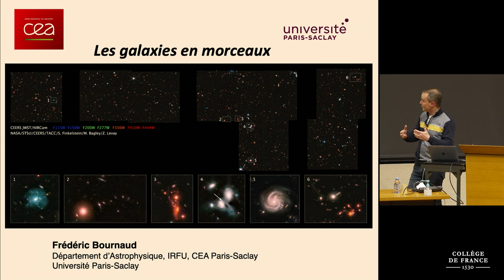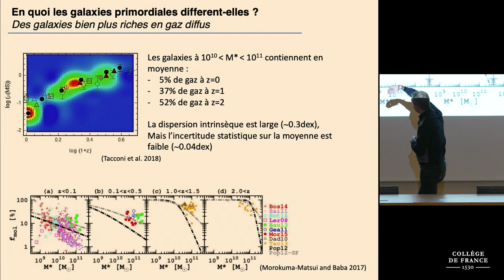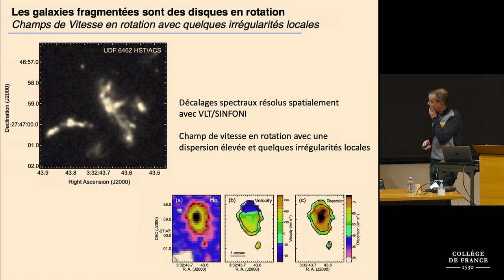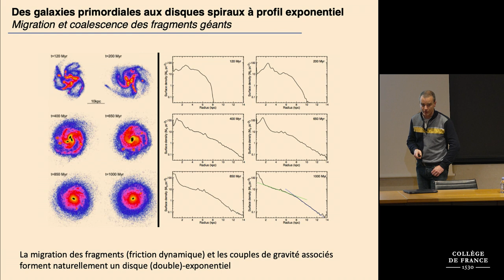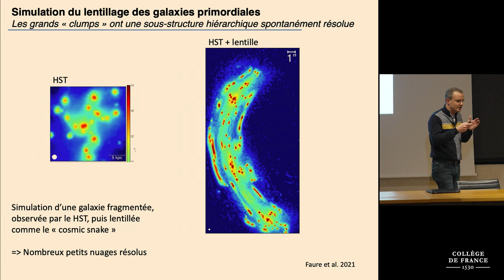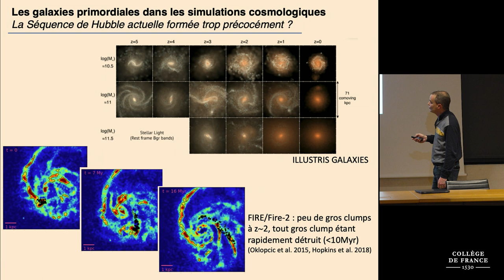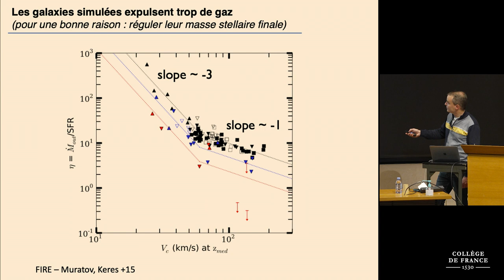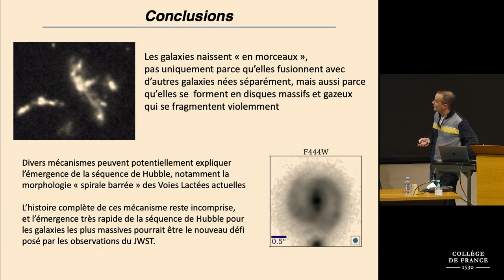Formation hiérarchique des galaxies (14) - Françoise Combes (2022-2023)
Enseignement 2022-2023 : Formation hiérarchique des galaxies
Séminaire du 23 janvier 2023 : Les galaxies en morceaux

Intervenant : Frédéric Bournaud, CEA-Saclay

Les galaxies actuelles possèdent des morphologies régulières et symétriques, « spirales » ou « elliptiques ». Les dernières générations de télescopes ont montré que les galaxies primordiales, dans l’Univers lointain et jeune, ont des formes très différentes, irrégulières, le plus souvent fragmentées en quelques gros morceaux. Que sont ces mystérieux morceaux, de petites galaxies en train de s’assembler et fusionner pour former des galaxies plus massives, ou bien des traces de fragmentation de galaxies déjà massives ? D’après les simulations numériques, les deux mécanismes peuvent se produire dans l’Univers, et pourraient être à l’origine de la diversité des morphologies des galaxies actuelles dans la « séquence de Hubble ».

Professeure : Françoise Combes, Collège de France